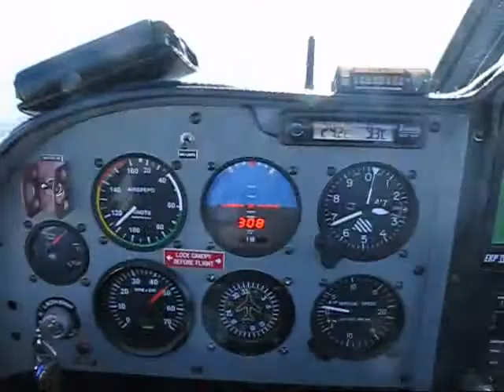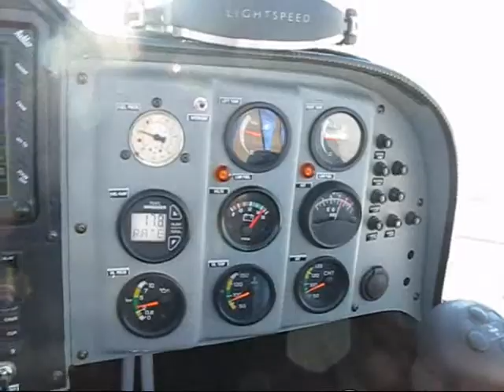Fly Synthesis Texan Sea Lake 2013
Going to Wentworth for flyin over flying Sea Lake.